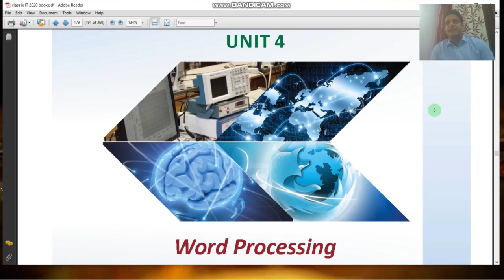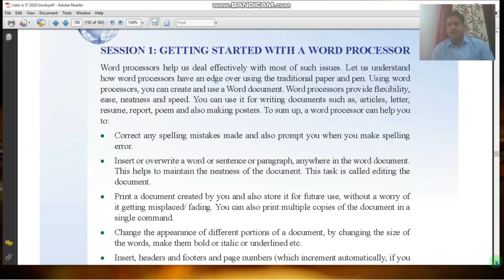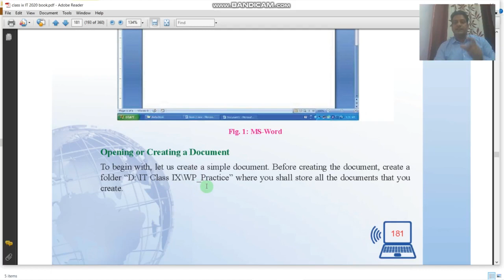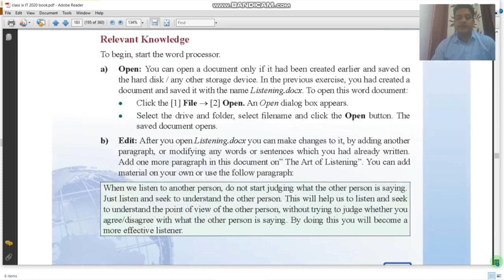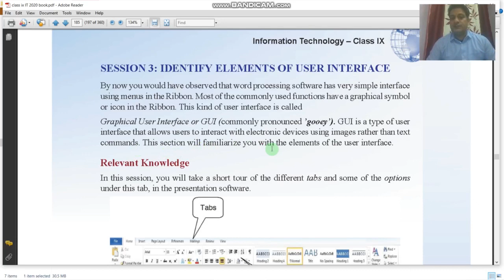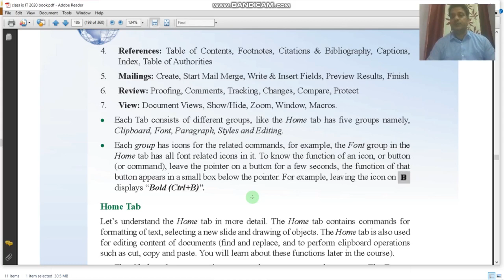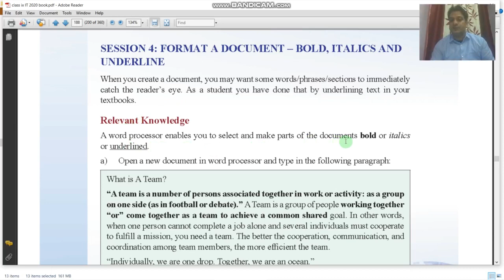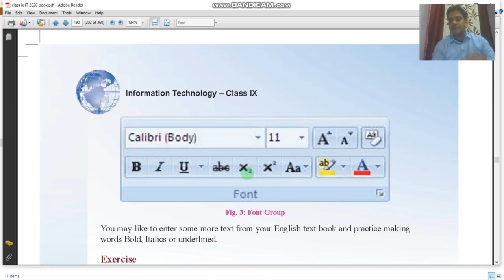Class IX IT Unit 4 Word Processing Session 1